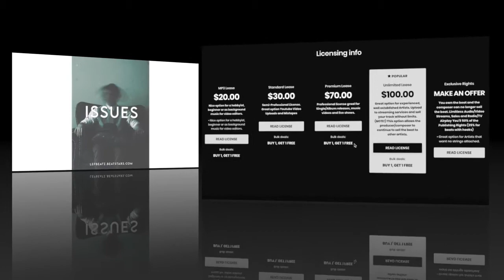Dark Travis Scott x No Cap Type Beat ‘Issues’ | Bouncy Polo G Instrumental 2020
I can hear artists like Travis Scott, No Cap or even Polo G on this beat. Who can you hear on this joint?

Title: Issues
BPM: 144
Key: C#m